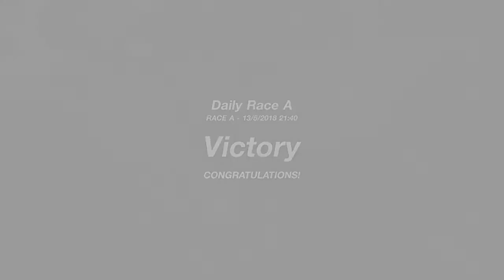JOT381 GRAN TURISMO SPORT 130518 TOKYO EXPRESS FORD F150 SVT 2nd to 1st ONLINE RACE 3 LAPS 441st WIN